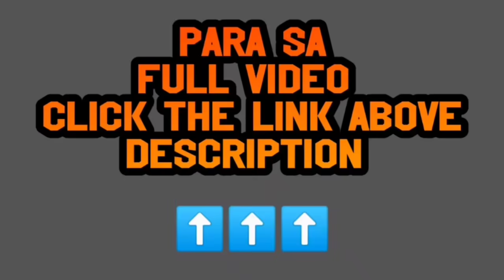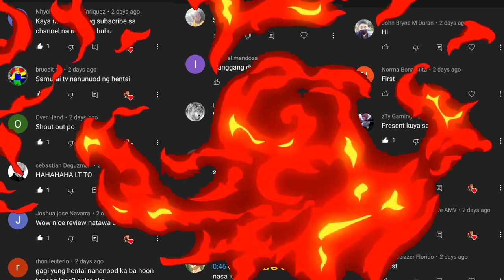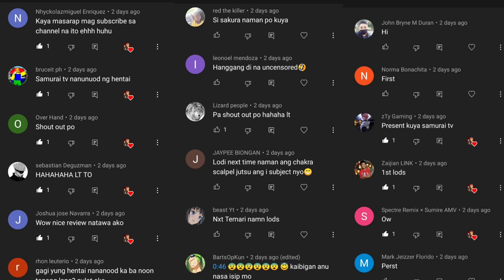Paano kung merong anak si Jiraiya at Tsunade 🔥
@Nux Taku
@Naruto Explained
@EneruReview PH
@ClarkTV Facts

artist:Motdim_iu

Follow@deviantart
Maxiuchiha22:

Follow@deviantart
iennidesign: